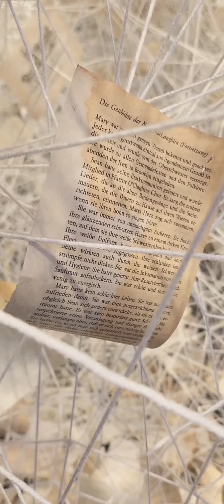纽约艺术展Signs of life. 来看看完全没有任何艺术背景的人对作品的第一印象是什么。地址在信息栏，免费。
293 10th Ave. NY